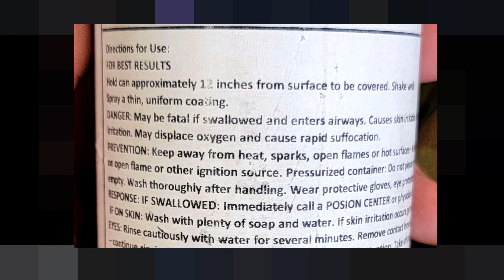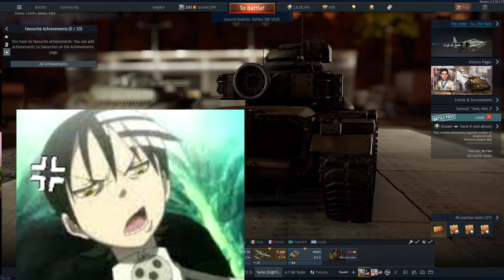War Thunder (Ep.7) - The Dumbass Chronicles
Well.
I came back.
Was not expecting that.
but im back.